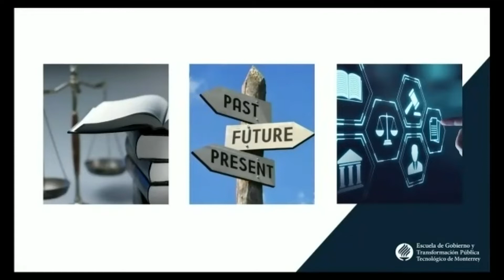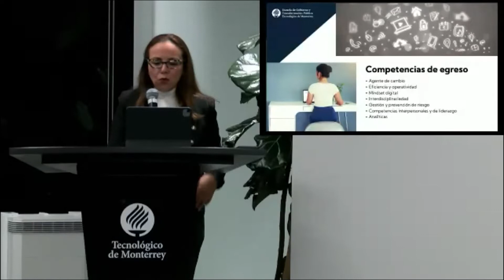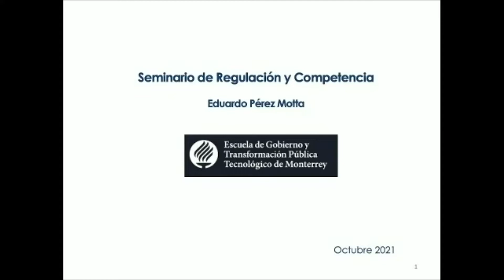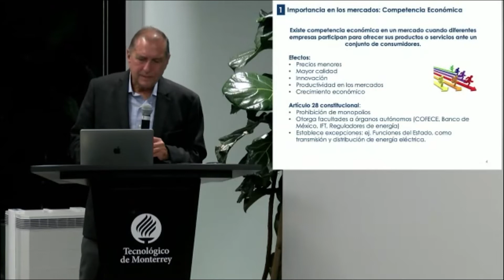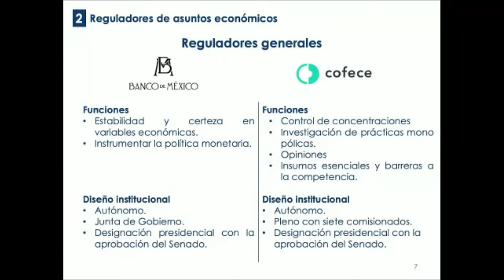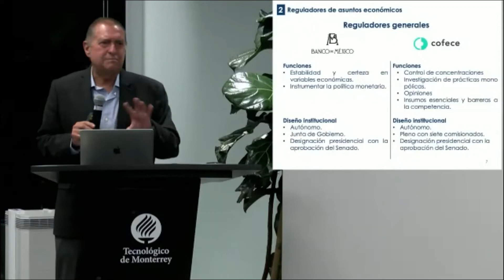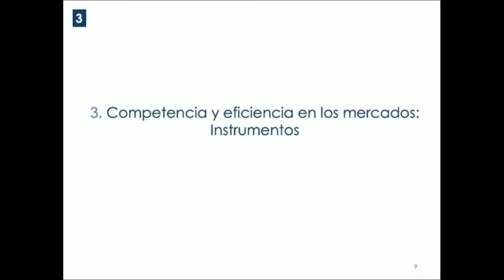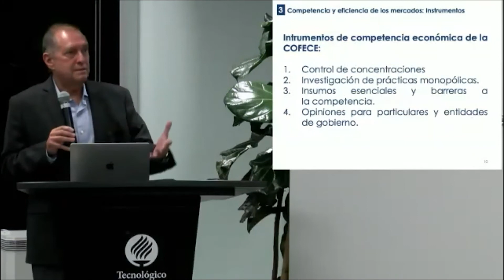Lanzamiento de la Maestría en Derecho y el 1er Seminario en Regulación y Competencia Económica